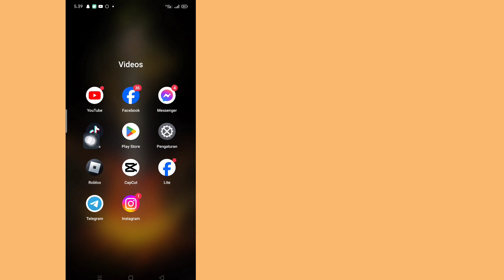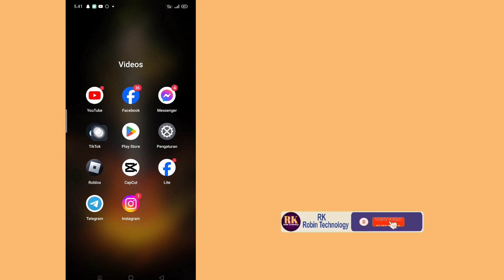Cara Memperbaiki Opsi Repost Tidak Muncul Di TikTok 2023 l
Cara Memperbaiki Opsi Repost Tidak Muncul Di TikTok 2023 l Memperbaiki masalah opsi repost Tiktok yang hilang

Di sini, di video ini saya akan menunjukkan kepada Anda (Cara memperbaiki opsi repost tidak muncul di Tiktok) jadi tonton video ini baik-baik dan Jangan lewatkan video ini jika Anda melewatkan video ini maka Anda tidak akan mengerti dengan baik jadi jika ada masalah dan masalah Anda  dapat bertanya kepada saya dan berkomentar di bawah saya akan mencoba menyelesaikan masalah Anda jika Anda menyukai video ini, silakan tekan suka dan berlangganan saluran saya 🙏 terima kasih 🙏

   💛 tolong jangan lupa "
  langganan"